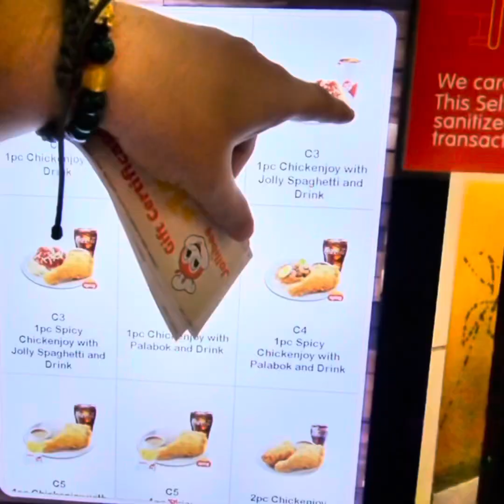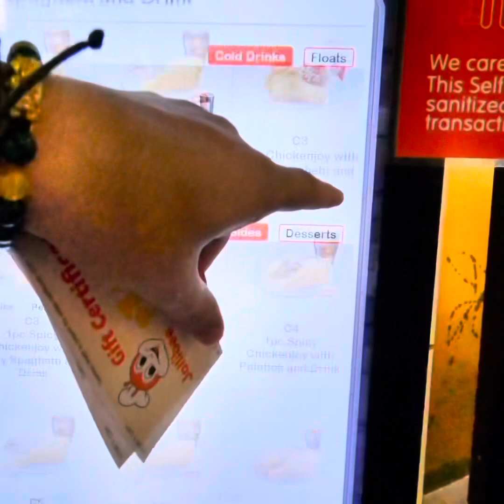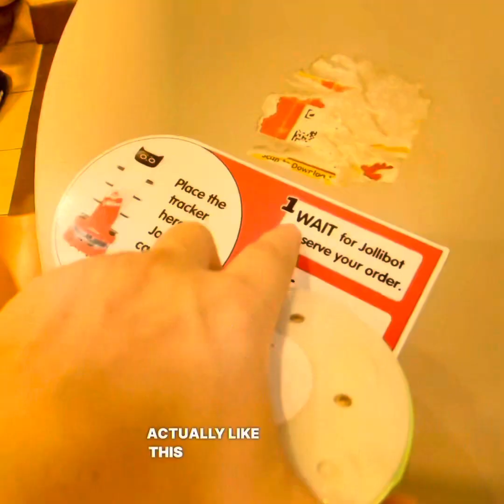I Ate For Free at Jollibee | Gift Certificate 🎁